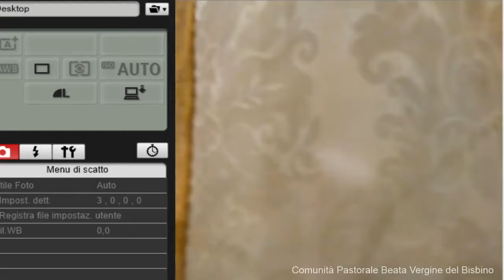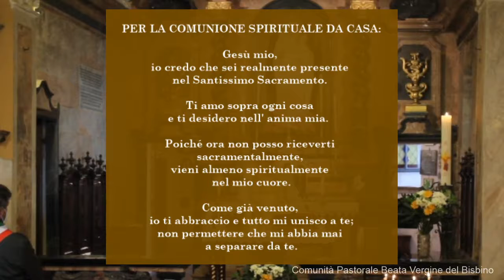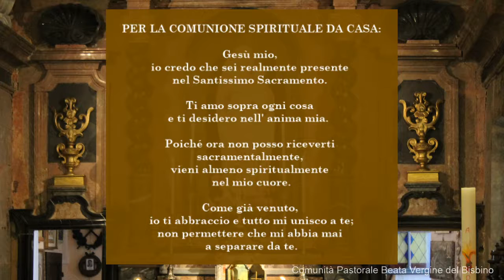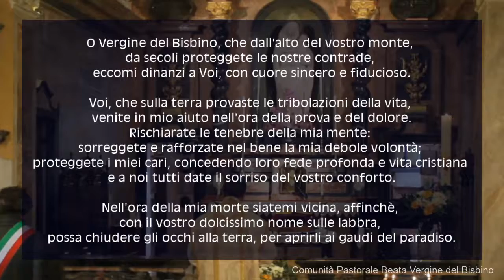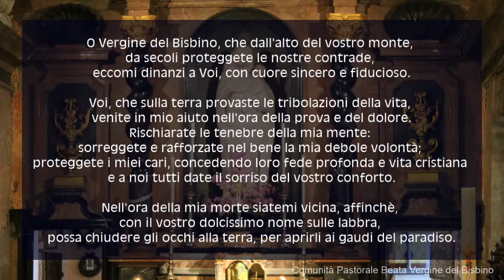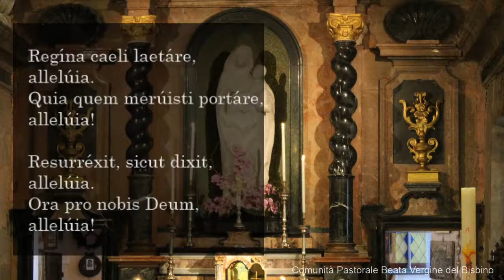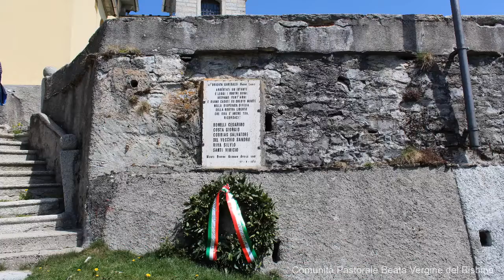Santa Messa al Bisbino per i caduti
Diretta streaming nel periodo di lockdown per coronavirus, febbraio-maggio 2020